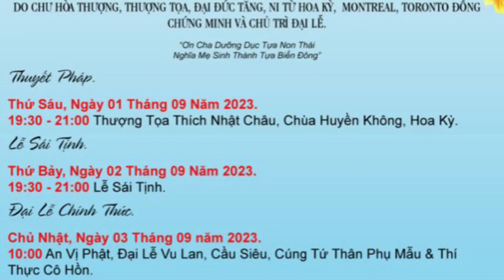Chùa Hiếu Giang - Lễ Vu Lan Ottawa September 5, 2023